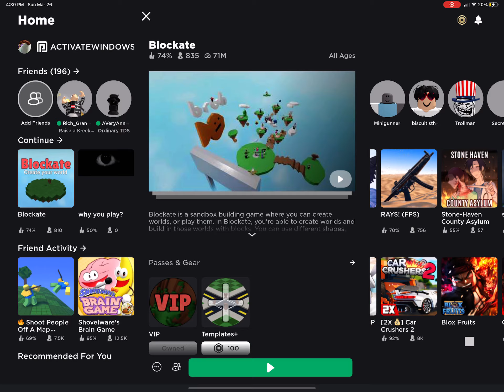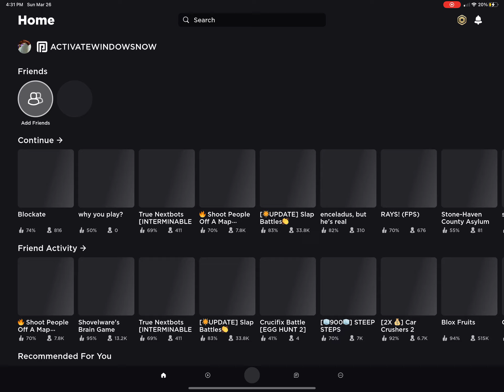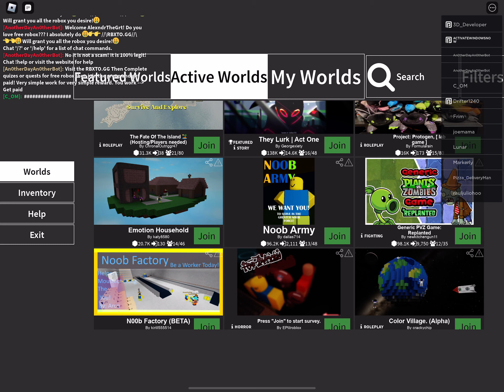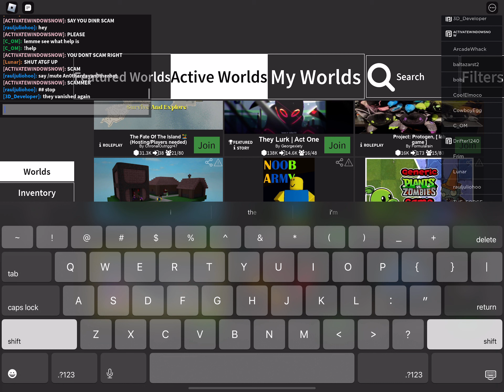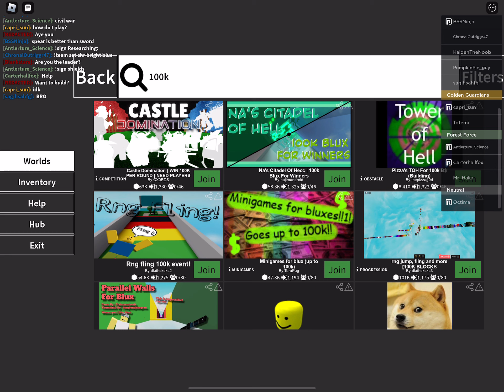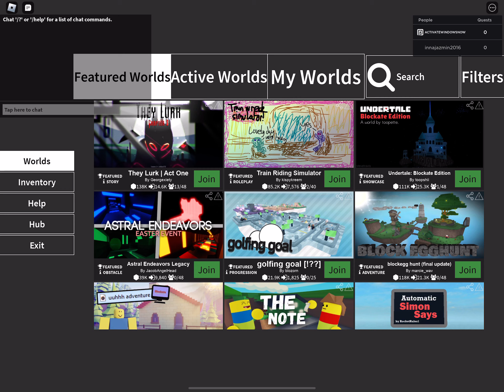An Event For 100k That Fails In The Worst Way